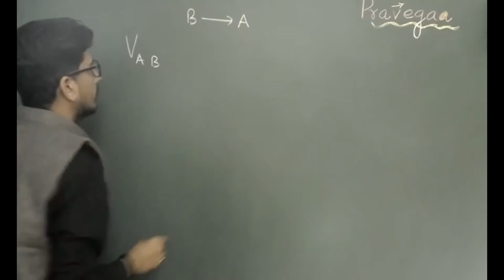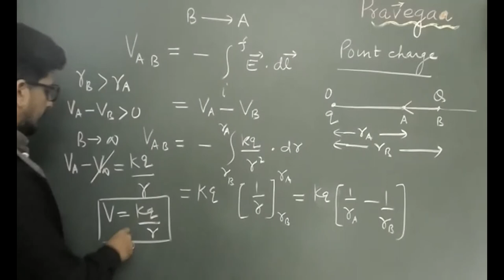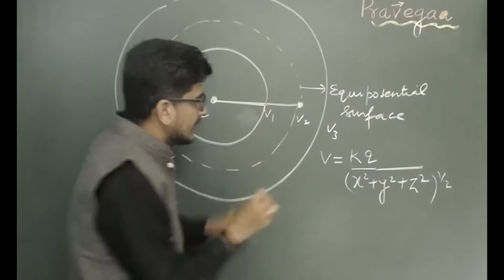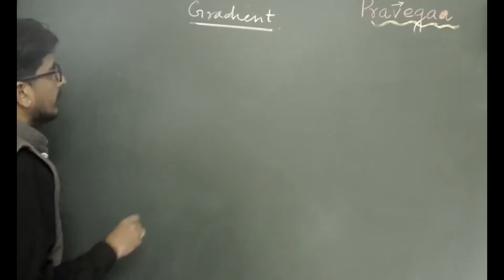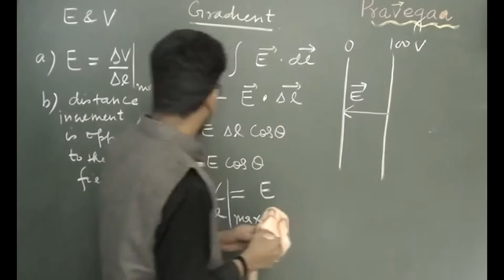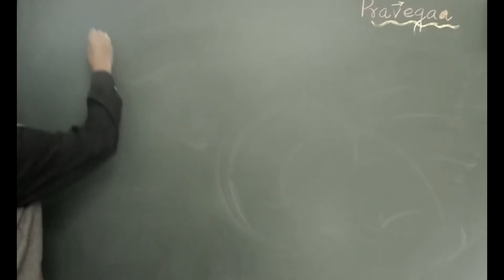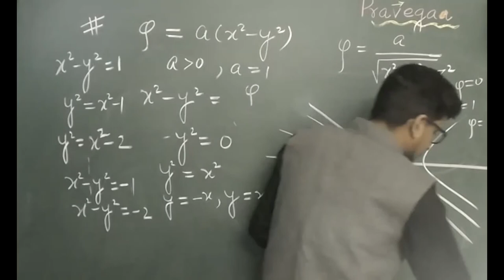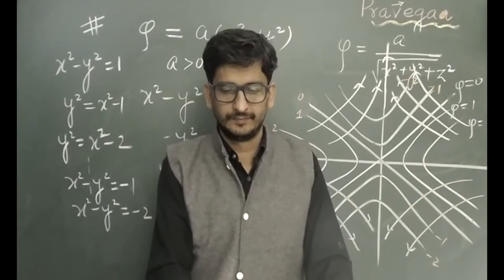Lecture 7 Electromagnetic Theory: Relation between Potential and Field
Plotting Equipotential Surface, Electric field, Concept of Gradient, CSIR-NET, GATE, JAM, JEST, TIFR.